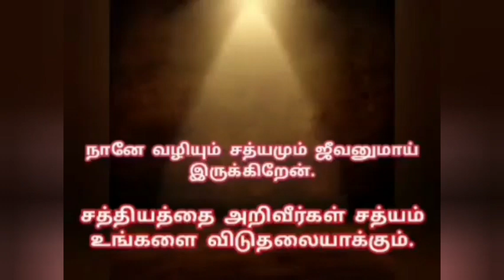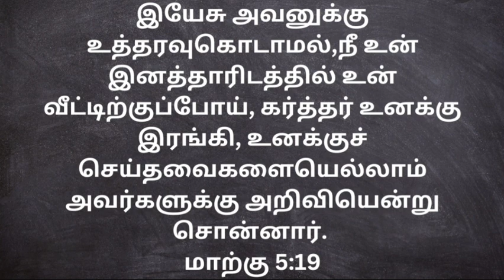18-05-2023 | கர்த்தர் உனக்கு செய்தவைகளை அறிவி |இன்றைய வேதத்தின் வெளிச்சம் | Tamil Christian Message